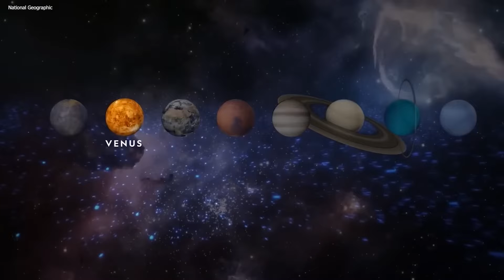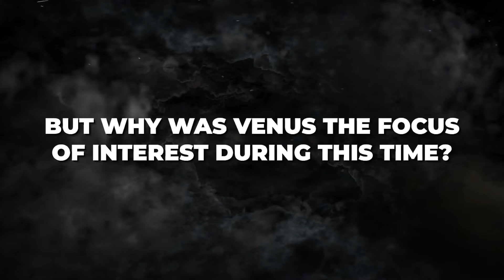Scientists Panicking Over Declassified Photos From Venus By The Soviet Union!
Michio Kaku, a prominent scientist, and futurist, has presented startling information about declassified Soviet Union images from Venus. These photographs provide a rare look at the strange and fascinating planet, revealing crucial information about its geological characteristics and atmospheric conditions. Michio Kaku's announcement has sparked excitement and curiosity among scientists and space fans alike, owing to his expertise in theoretical physics and prominence in popular science. Today, we'll look at the significance of these declassified images and consider the consequences for our understanding of Venus and the broader field of planetary science.